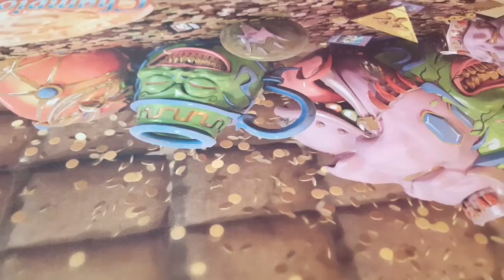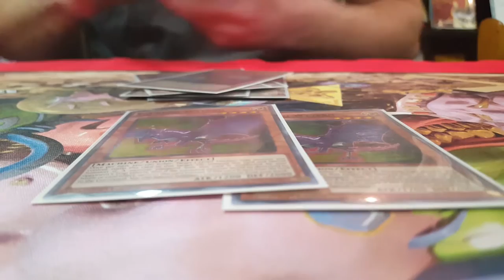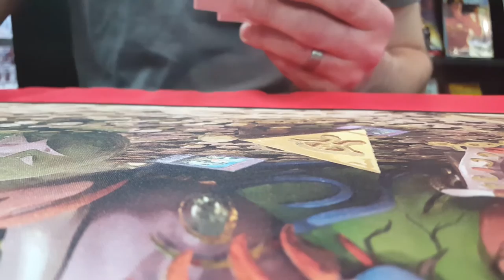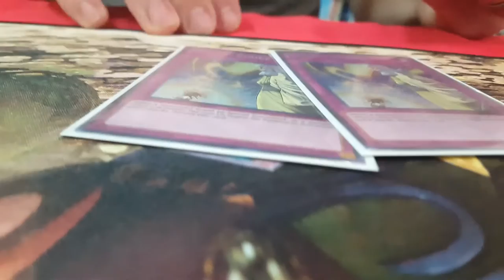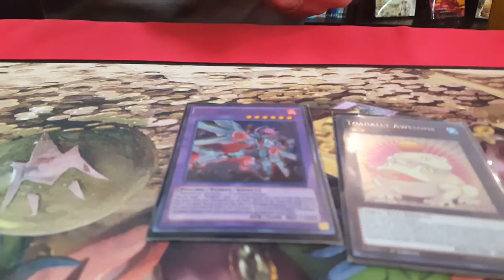ARG Champion 1st place ABC deck Profile Mike Dejune Team Horseman: Jamming Deck profile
Yugioh ARG winter championship Michigan 1st place deck profile. ABC deck profile new Champion. ARG event Battle Creek Michigan ARG Circuit Series 2017.

Jamming Deck profile of the ABC deck used by the new ARG Michigan state champion Mike Dejune.